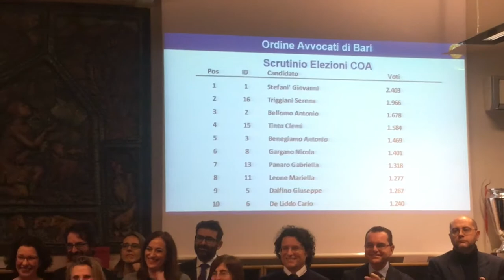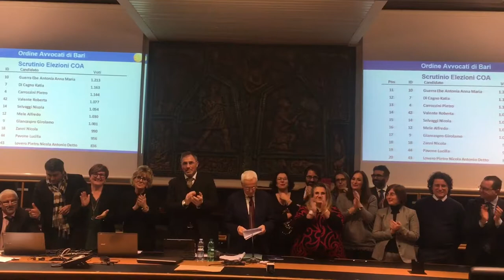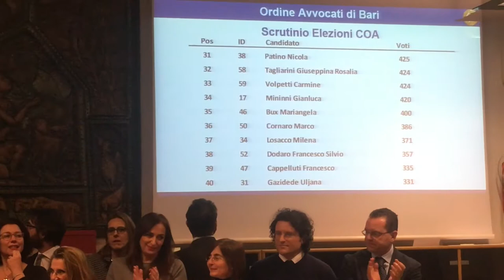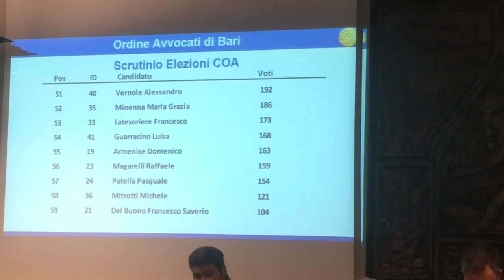I risultati finali delle elezioni 2019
I risultati finali delle elezioni del Consiglio dell'Ordine degli Avvocati di Bari del 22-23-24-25 gennaio 2019.